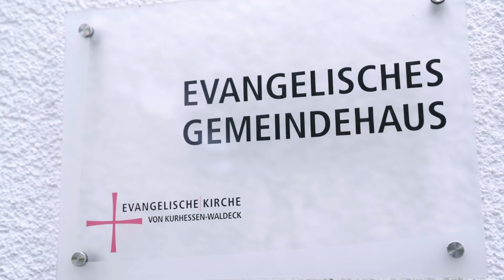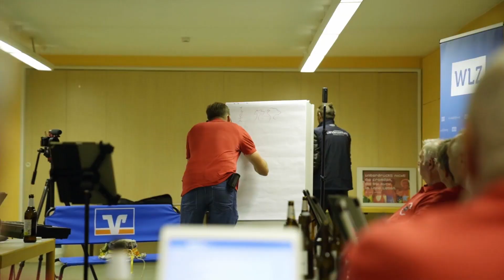Sommertour 2023 - MGV Odershausen e.V.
Tauchen Sie ein in die harmonischen Klänge und die leidenschaftliche Atmosphäre der Chöre aus der Region Waldeck-Frankenberg. Im Rahmen der Sommertour 2023 präsentieren wir Ihnen unvergessliche musikalische Momente, die das Herz berühren. Begleiten Sie uns auf dieser musikalischen Reise, wo Tradition auf Moderne trifft.